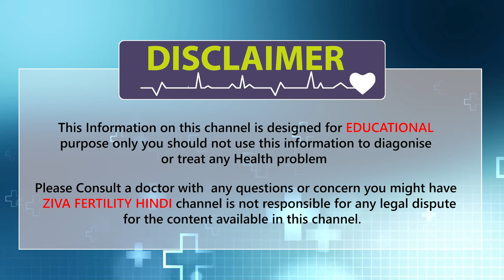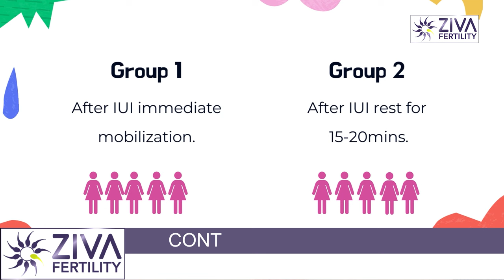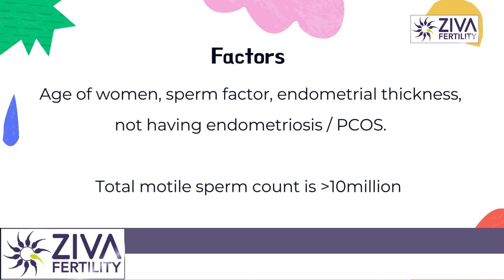Is Bed Rest Required After IUI ? || IUI के बाद क्या बेड रेस्ट जरुरी है ? || Dr Chekuri Suvarchala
Dr. Chekuri Suvarchala (Scientific Director, Masters in Clinical Embryology (Australia & UK, PhD (Genetics)) - Topic: " Is Bed Rest Required After IUI ? " - ZIVA Fertility Hindi -  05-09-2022

Ziva's Success story:
1)  22+ Years of Experience
2)  Around 90% Success Rate
3)  10,200 ICSI Cycles
4)  2,200 IVF Cycles
5)  4+ Centers in Hyderabad